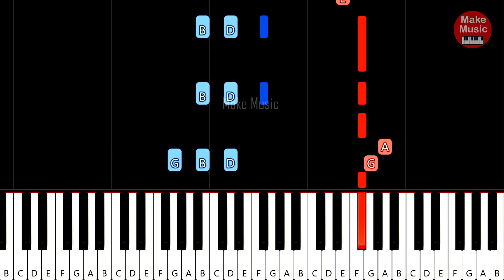🎹 DUB-I-DUB (Me & My) - Piano Tutorial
Zobacz jak zagrać na pianinie lub keyboardzie główny motyw piosenki dance z lat 90'tych "ME & MY - DUB-I-DUB" - polska przeróbka na albumie SMERFNE HITY: "Smerfy - Dubu dubi dub - Piosenka Gargamela" :)